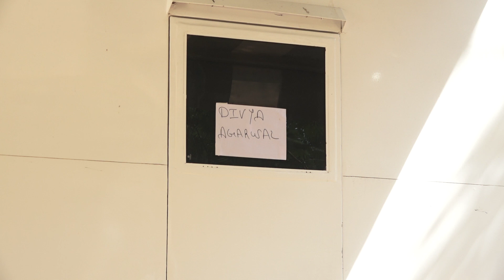BOLLYWOOD CELEBRITIES | DIVYA AGRAWAL SPOTTED IN MADH SHOOTING FOR HER UPCOMING PROJECT